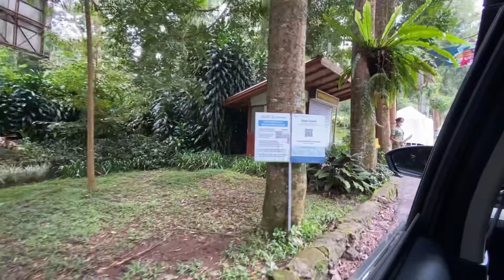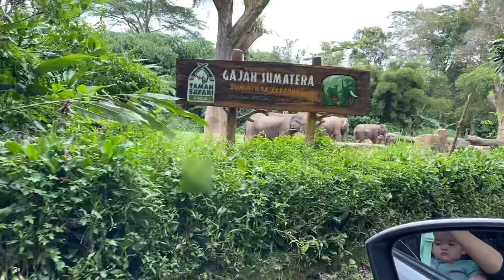Travel Vlog | Taman Safari Indonesia Bogor | Bayi Pertama Kali Lihat & Berinteraksi Dengan Binatang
Hai semua!! Sebagai lanjutan staycation kita di The Botanica Sanctuary Cisarua Bogor, jalan-jalan selanjutnya adalah kita mengunjungi Taman Safari Indonesia Bogor!

Udah lama banget ga ke Taman Safari, jadi kunjungan di tahun 2022 ini seru banget bagi Ibu. Tapi gak hanya bagi ibu, bagi Yuuko pun sangat berkesan karena ini pertama kalinya Yuuko lihat berbagai macam binatang, berinteraksi bahkan berfoto bersama binatang-binatang tersebut!

Ikuti keseruan kita menjelajahi Taman Safari ini ya, mulai dari safari journey dengan mobil, sampai turun untuk melihat dan berinteraksi lebih dekat dengan para satwa lucu di baby zoo.